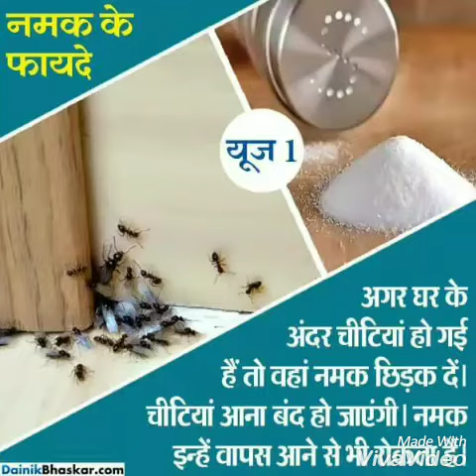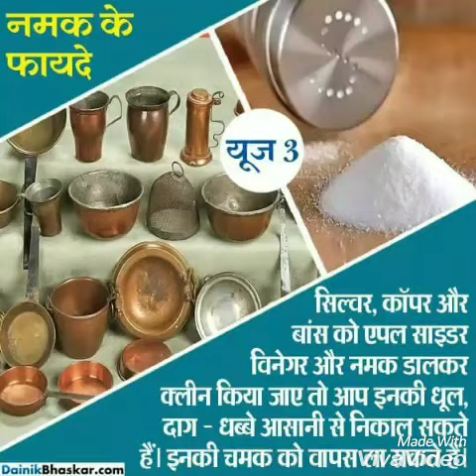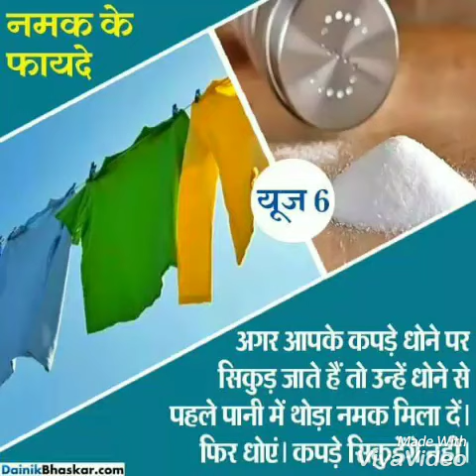नमक के फायदे सुनकर आप सभी हैरान हो जाऐंगे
नमक के दंग करने वाले फायदे